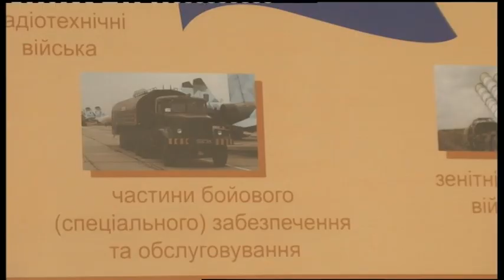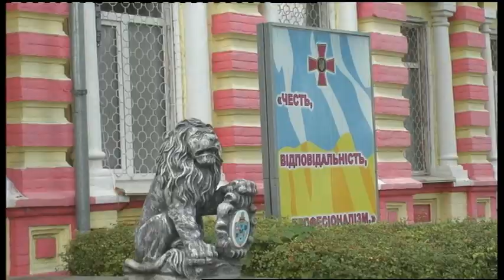03.10.2019. Новини. 17:00